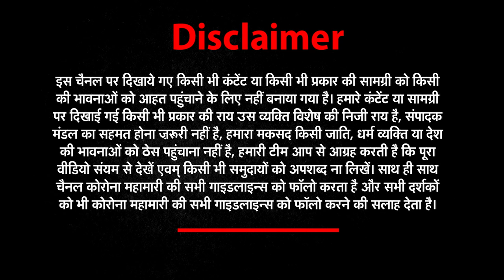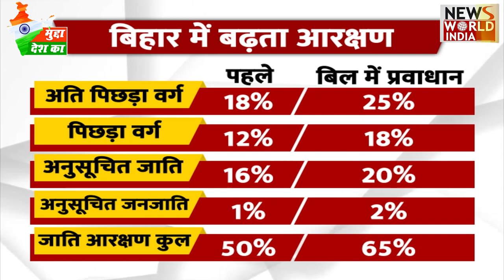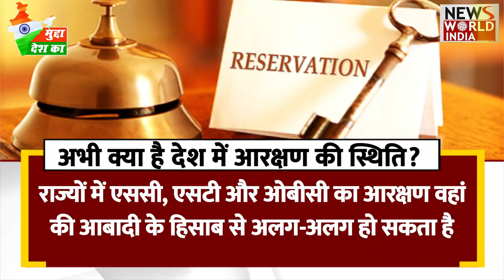पहले सेक्स ज्ञान, फिर आरक्षण बाण